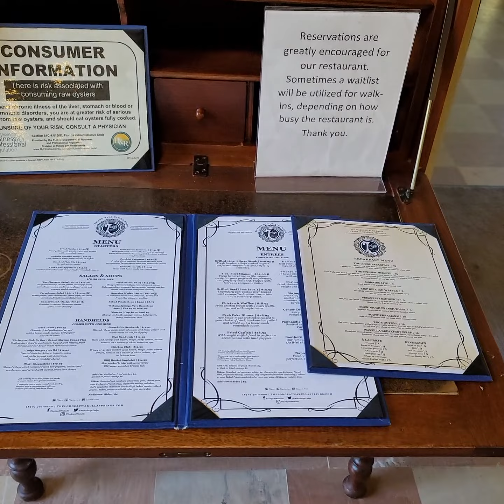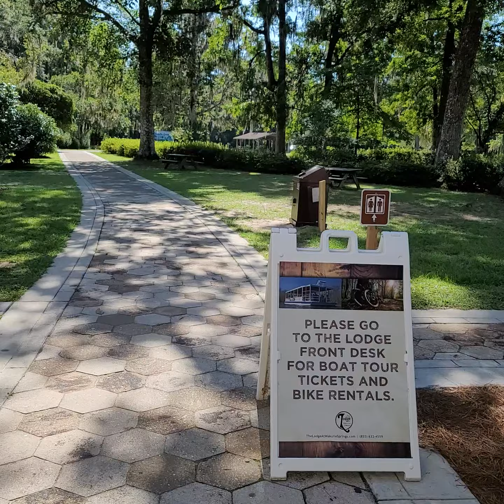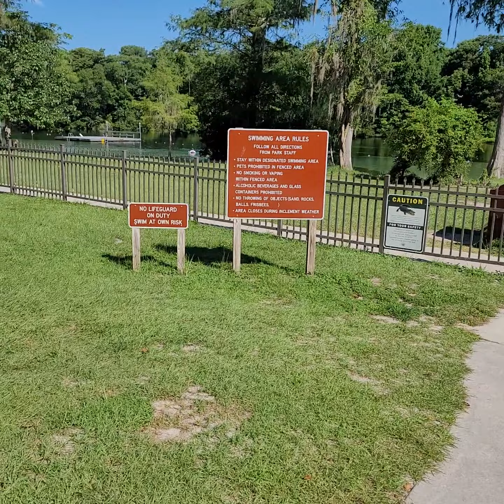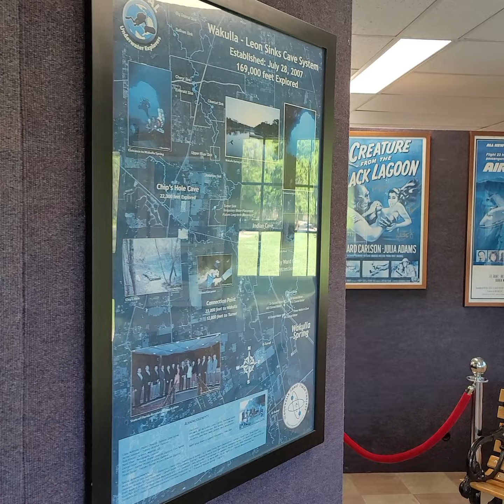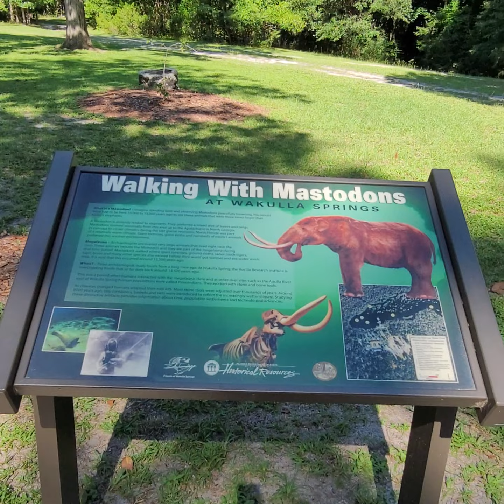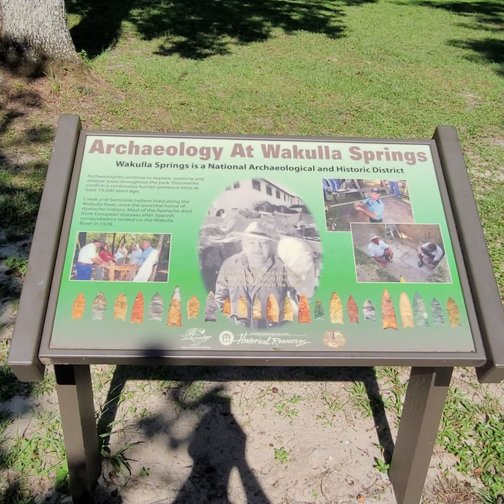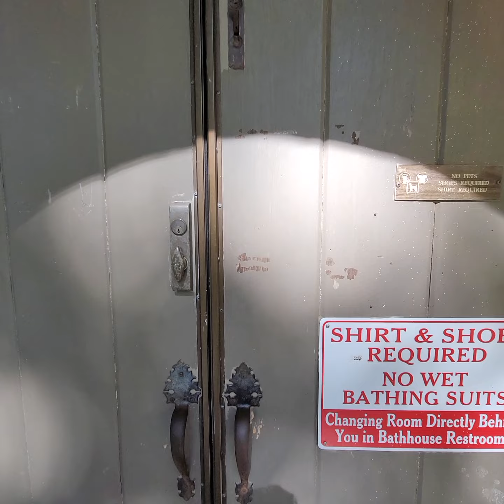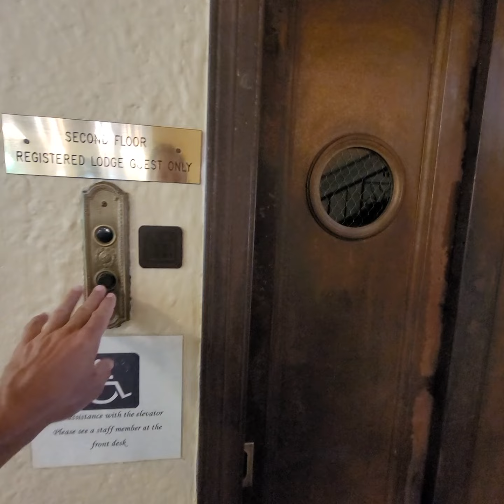Walk through the Lodge at Wakulla Springs, FL.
Our stay at the Lodge in Wakulla Springs, FL.  July 4th, 2022.